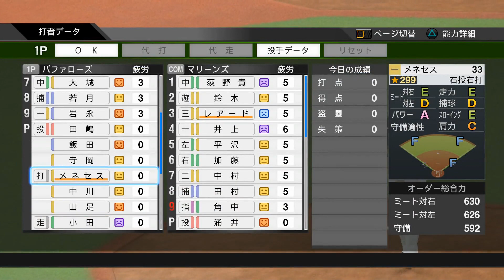【実況】 イチローはスタープレイヤー Part26 【プロスピ2019】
真相が分かるのは21:38から。
それまで観るもよし、飛ばすもよし。
ただ観た方が絶対面白い。